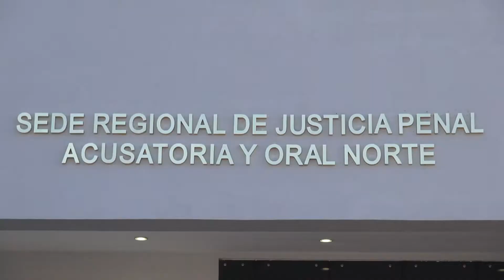Inicia NSJPA Zona Norte LMM HD